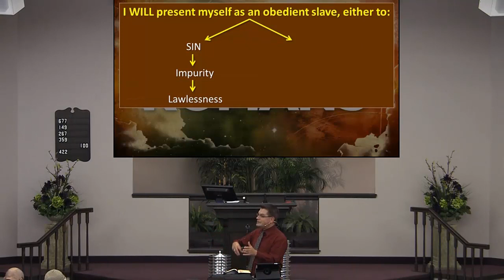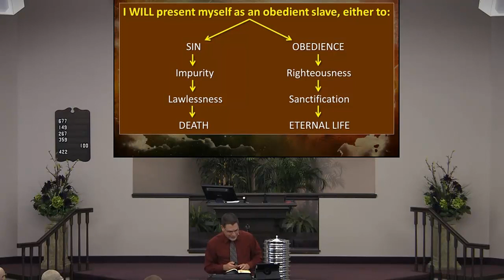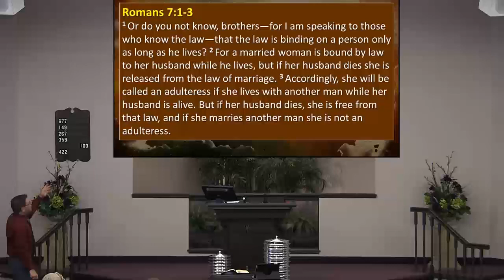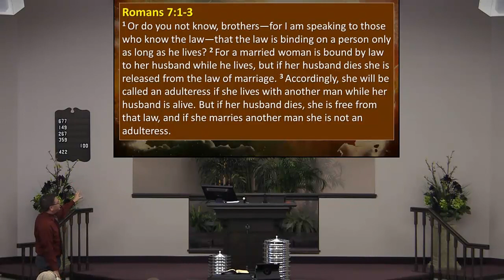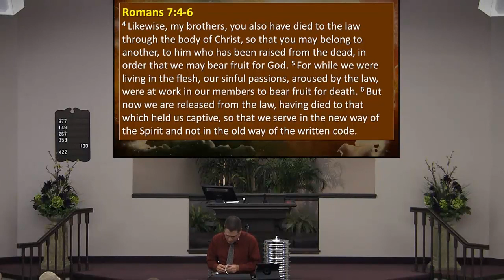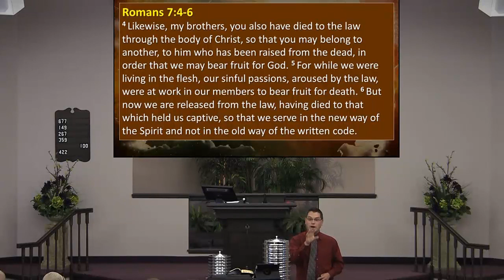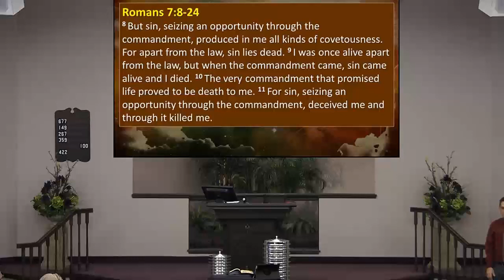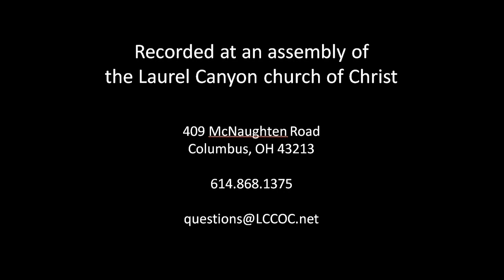140629 The New Way of the Spirit